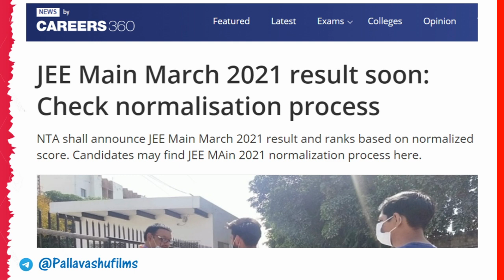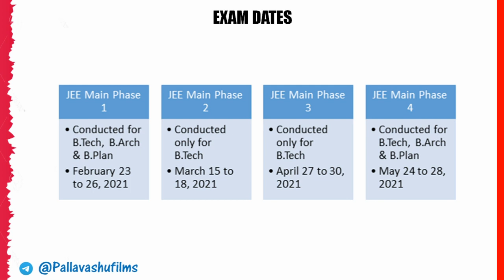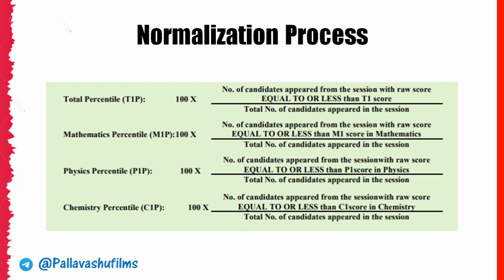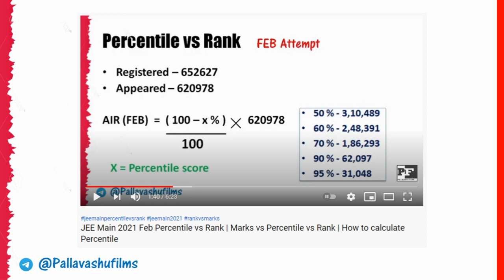JEE Main March 2021 result | Check Normalisation Process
NTA shall announce JEE Main March 2021 result and ranks based on normalized score. Candidates may find JEE Main 2021 normalization process here.